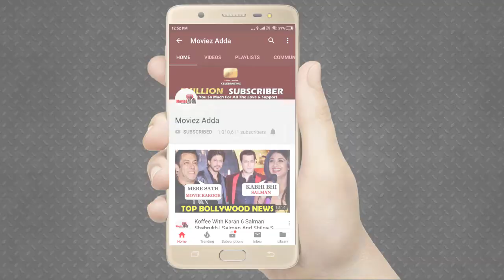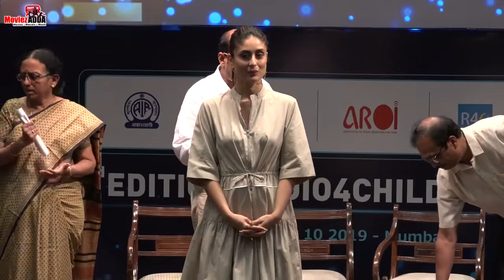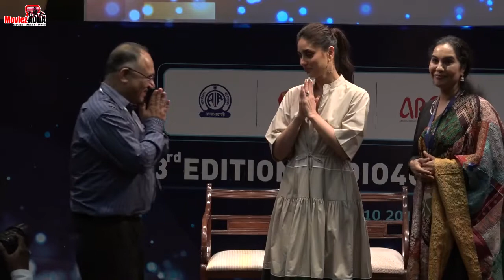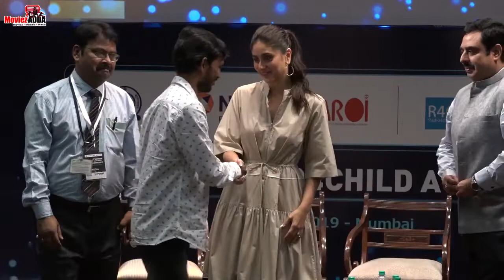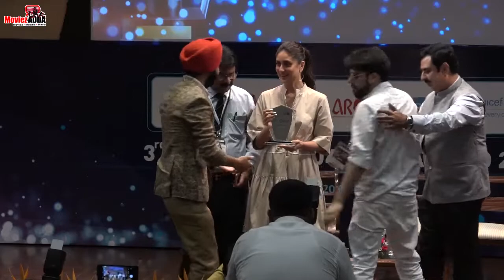Kareena Kapoor Khan पहुंची Aroi & AIR Radio4Child Awards 2019 पर